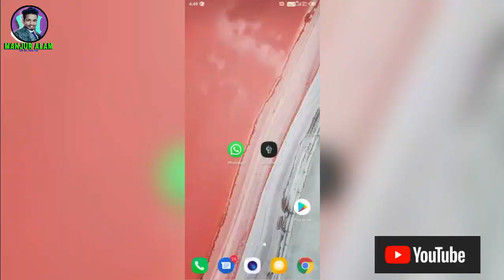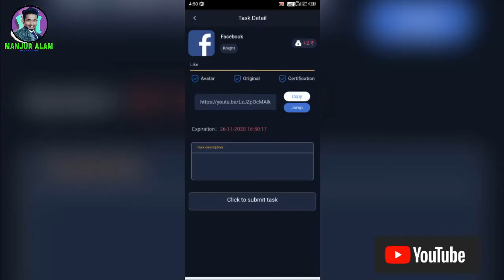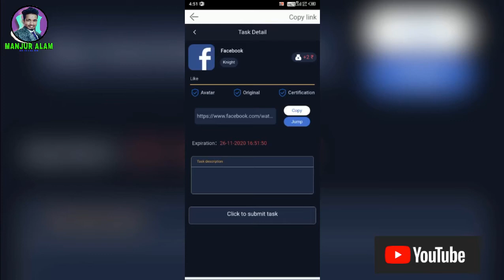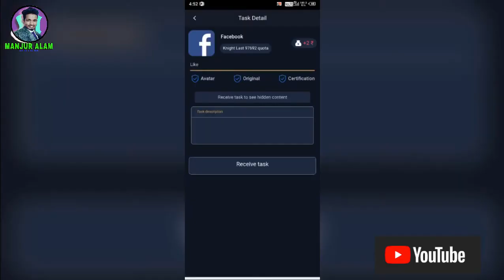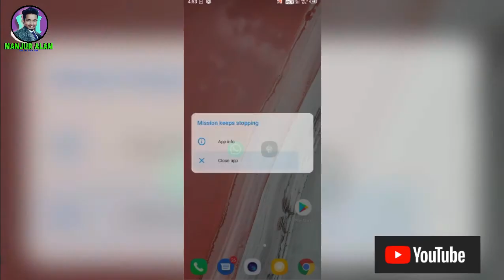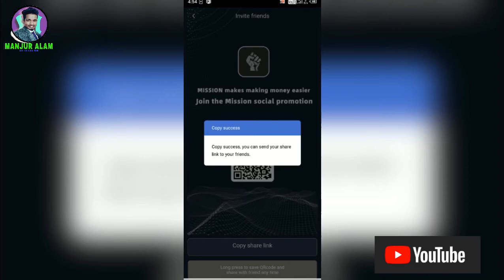Ghar Betty Paisa Mission Plan Part 2 Par Day 500 Free joining application MLM in Hindi/Manjur Alam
ghar betty paisa Kamow

MlLM Plan Free

Join karo paisa par dey 500

Hello
Welcome My YouTube Thanks For Visit Channel

And For Urgent Contact